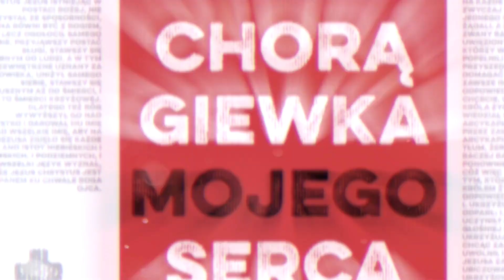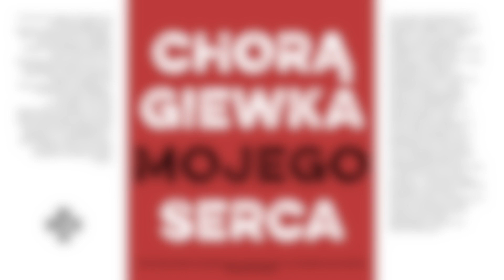Chorągiewka mojego serca: Daję Słowo - Niedziela Palmowa B - 28 III 2021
O tym, co jest na jednej i drugiej stronie kartki, o wietrze okoliczności i o czynieniu samego siebie.

Franciszkańskie rozważanie "Daję Słowo" na Niedzielę Palmową Męki Pańskiej roku B - 28 marca 2021 r.

Franciszkańskie rozważanie niedzielnej Liturgii Słowa w TVP2 w soboty ok. 16:00  i w niedziele w TVP1 o 6:55 i 10.55.